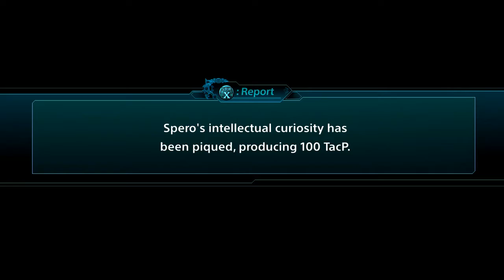SRW X Stage 37 Vault